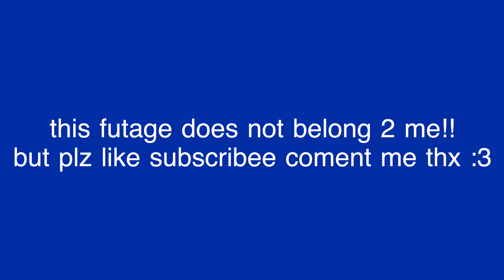[JAN. 25, 2021] Good Monday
C class, journaling, mucus, and banshee footage

Song: I Know
Artist: Jeebanoff

Song: Halloween Theme Song
Artist: John Carpenter
Software: Final Cut Pro X